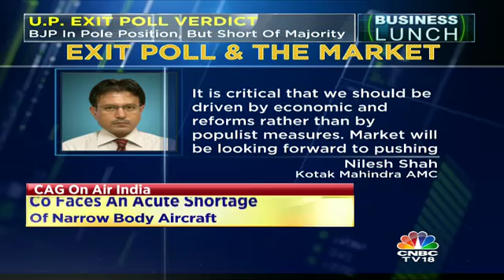Market Will Be Looking Forward To Pushing Of The Economic Reforms Agenda: Kotak Mahindra AMC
Nilesh Shah, MD, Kotak Mahindra AMC states that market will be looking forward to a push to the economic reforms agenda.